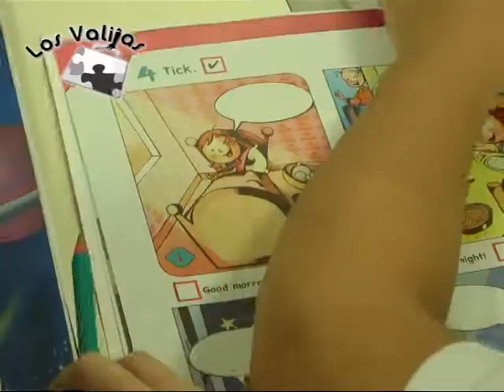Instituto Los Valijas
Visitamos a los pequeños en una jornada de clases . . .